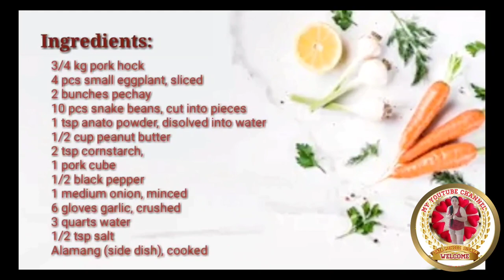HOW TO COOK PORT KARE-KARE WITH PEANUT BUTTER !!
HOW TO COOK PORK KARE -KARE WITH PEANUT BUTTER (@TataMendezBisaya08)

how to cook pork kare kare with peanut butter
how to cook kare kare pork with peanut butter
how to cook pork kare kare with peanut butter base
how to cook pork kare kare with peanut butter box
how to cook pork kare kare with peanut butter beef
how to cook pork kare kare with peanut butter beans
how to cook pork kare kare with peanut butter buttercream
kare kare recipe with peanut butter
pork with peanut butter sauce
how to cook pork kare kare with peanut butter cup
how to cook pork kare kare with peanut butter chicken